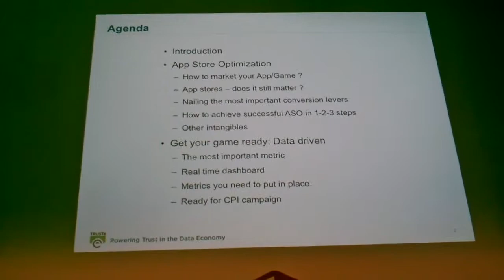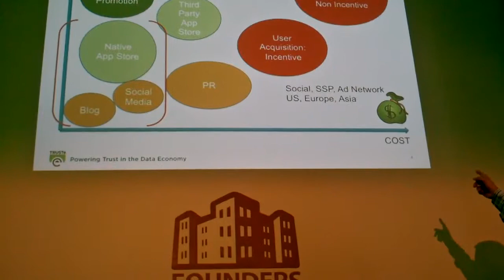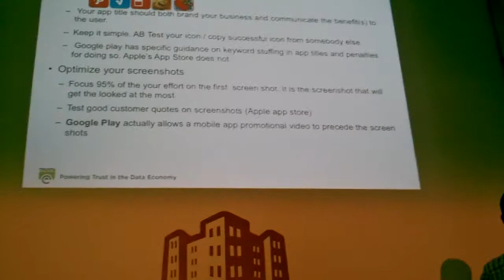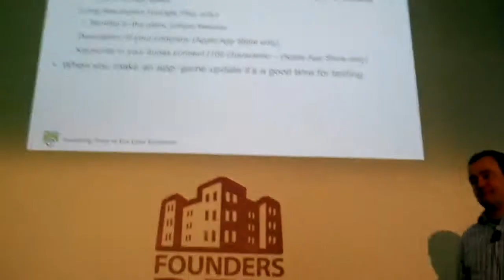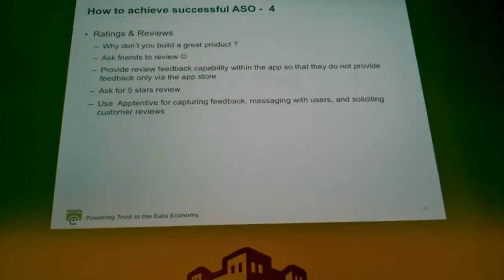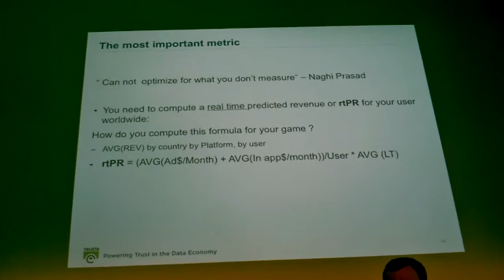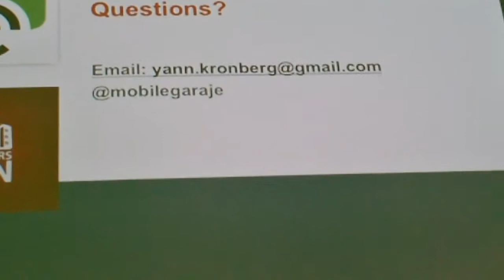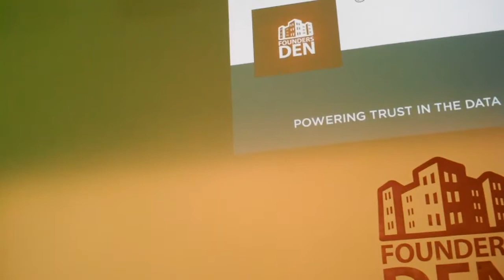Yann Kronberg - Director of Product Management, Mobile Advertising at Truste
Yann is THE mobile growth hacker specializing in mobile game Optimization, Distribution and Monetization. Yann has over 10 years experience in building mobile ad network and have delivers over 100M+ installs for apps like Candy Crush, Hayday, Clash of Clans and Skout. Prior to Phigital, Yann was the head of Product at Lifestreet Media and Director of Product for Velti, Mobclix and Ad Infuse.  Yann got his Masters of Project Management  from WCU and his Bachelor of Mechanical Engineering from ULP, France.  He is also an active angel investor in several mobile startups.